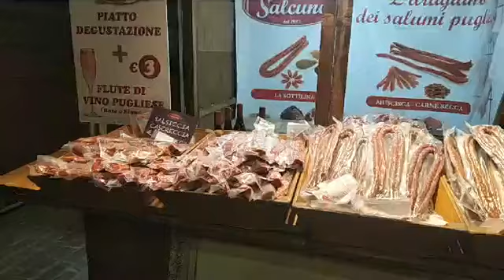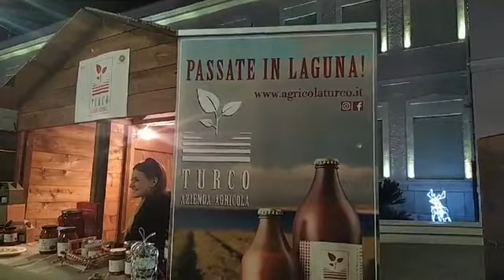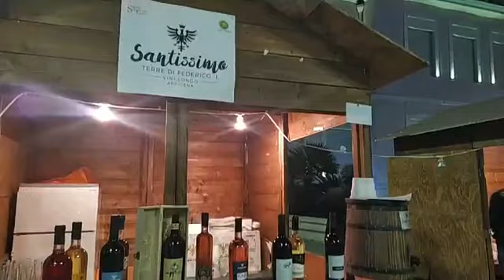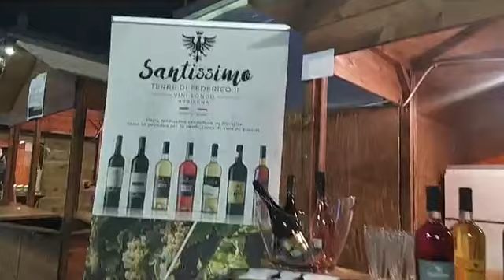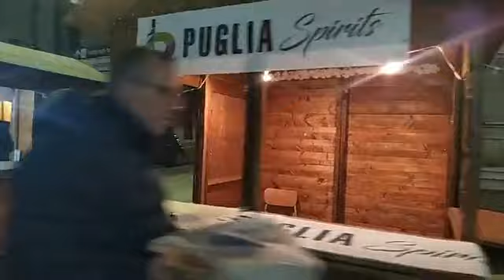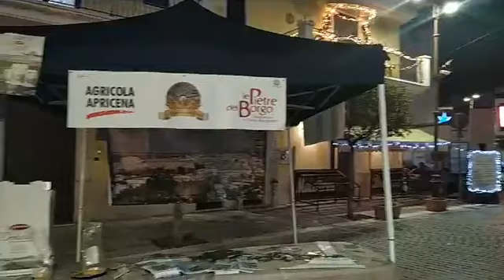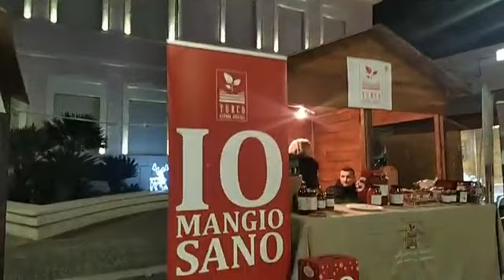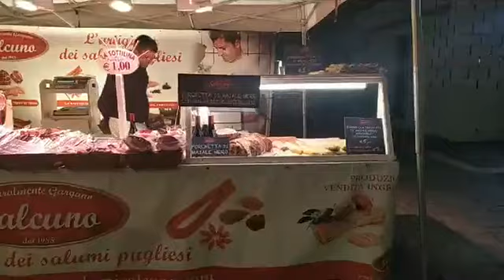Lesina: Sapori in Laguna 04.01.20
Lesina 4 gennaio 2020 evento di sapori  della laguna e dei prodotti tipici locali accompagnati dalla musica del gruppo " Rione Junno"